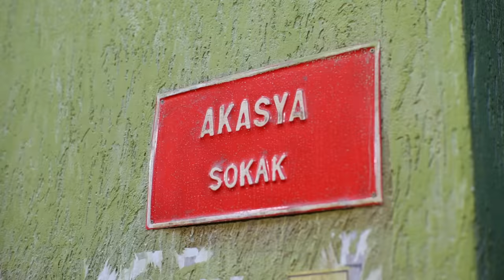Seksenler Setinde Bir Gün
Kanalıma hoşgeldin! Burada bolca iyilik bulacaksın.. iyi yaşam, sağlıklı yaşam, spor güzellik, sağlıklı yemek tarifi ve sağlıklı beslenme  hakkında videolar hazırlayıp, sunuyorum❤